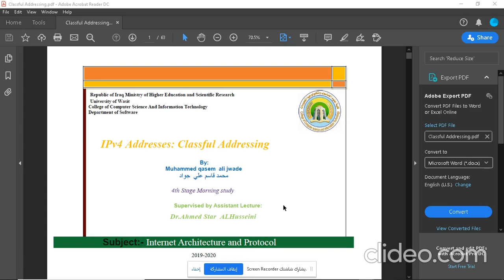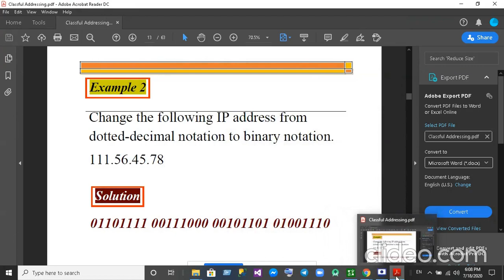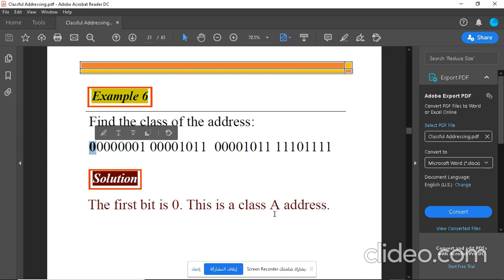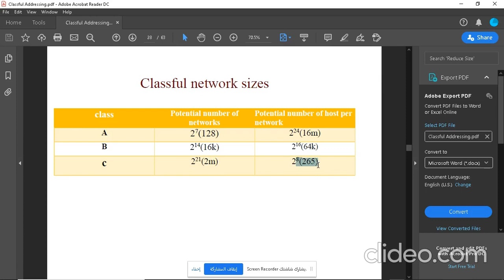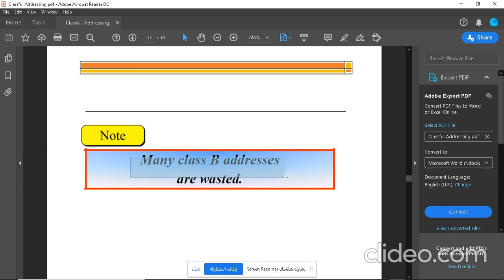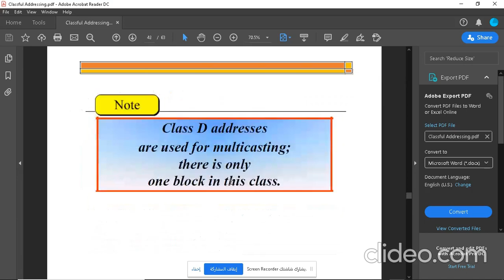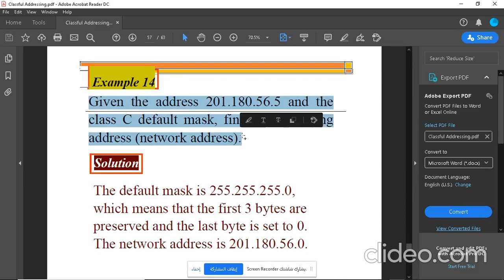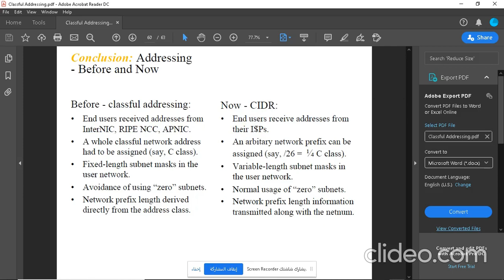Class full Addressing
هذا التقرير معد من قبل طالب المرحلة الرابعة (محمد قاسم علي جواد) في قسم البرمجيات/ كلية علوم الحاسوب وتكنولوجيا المعلومات/ جامعة واسط لمادة معمارية الشبكات والبروتوكولات. ومطلوب من جمع الطلبة مشاهدته وفهم الاسئلة التي تطرح فيه كونها تودع الى مستودع الاسئلة!